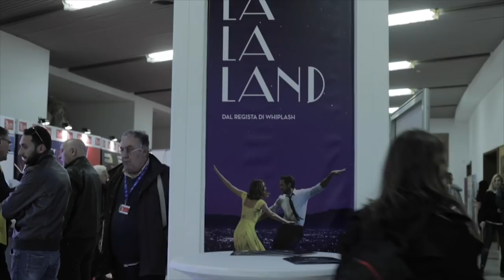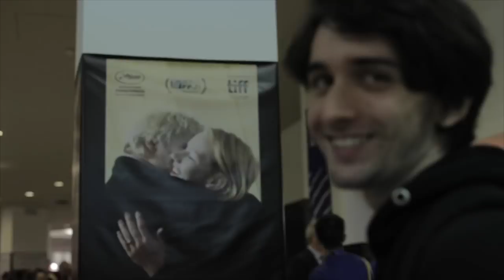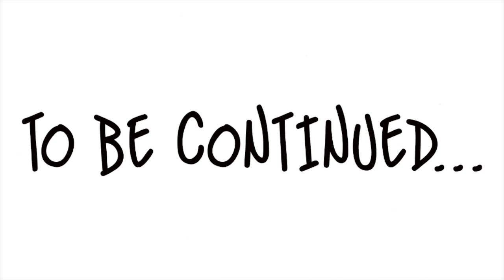FILM DEL 2017: Anticipazioni TOP SECRET - Intervista Esclusiva con Max Croci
Benvenuti alle Giornate Professionali di Cinema di Sorrento! Si tratta di un evento in cui attori, registi e, soprattutto, distributori presentano il listino dei film che usciranno il prossimo anno. In questo primo vlog abbiamo avuto l'occasione di intervistare Max Croci, regista di "La verità vi spiego sull'amore" con Ambra Ambrosini,, Carolina Crescentini, Gianluca Gobbi, Massimo Poggio e Giuliana De Sio distribuito da Notorious Pictures.